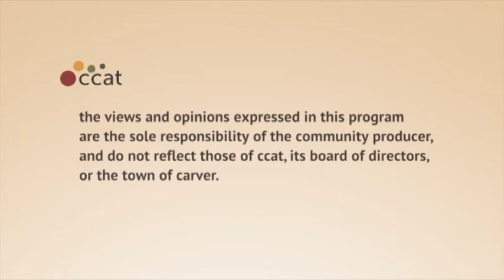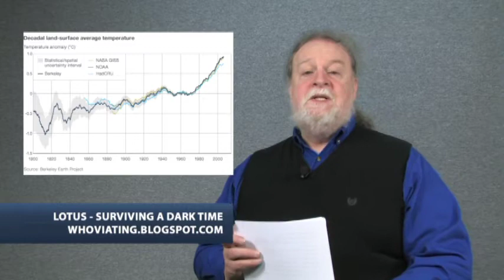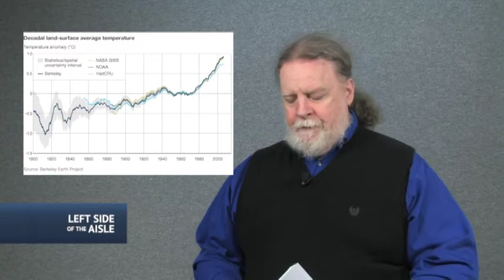Left Side of the Aisle #50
Left Side of the Aisle for March 29 - April 4, 2012

This week:

- Good news and bad news on the environment
- Global warming's current effects
- Newly-proved damage from the BP oil spill in the Gulf of Mexico
- Outrage of the Week: Schools punishing students for activities that have nothing to do with the school

For sources, go to
Lotus - Surviving a Dark Time